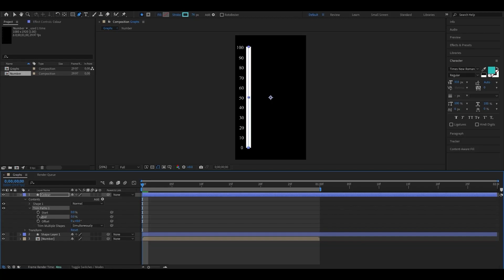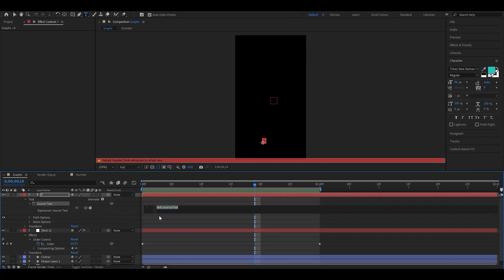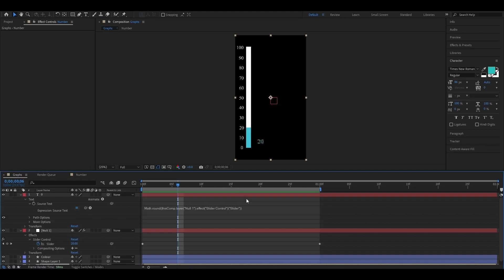Aftereffects Graphs Tutorials In Nepali Language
Create Graphs effects in aftereffects in nepali language